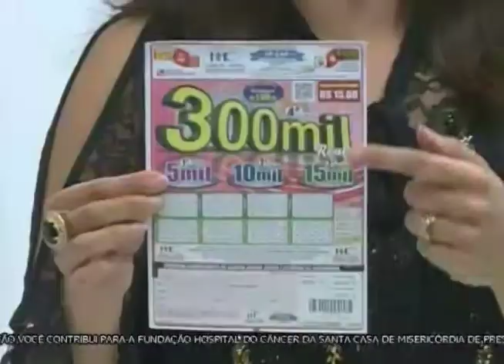SBT e Você 20/07/17 na íntegra | Moda gestante